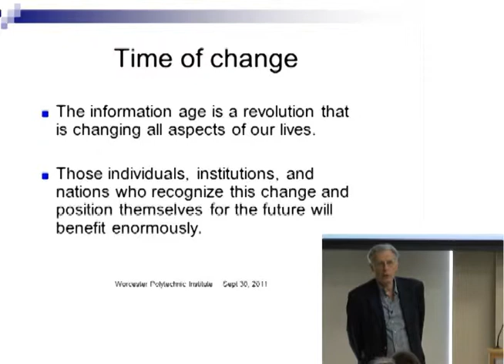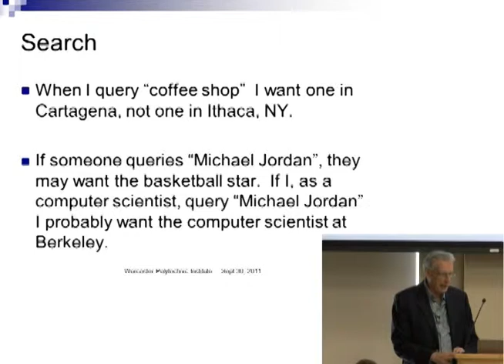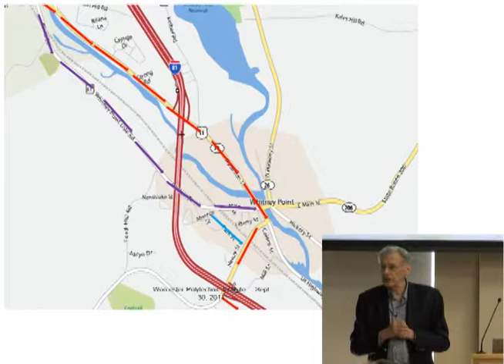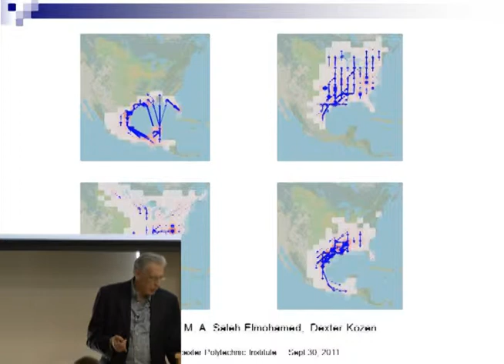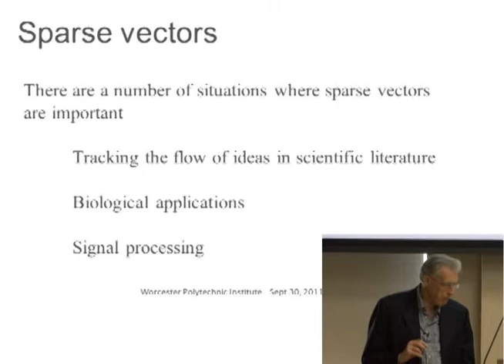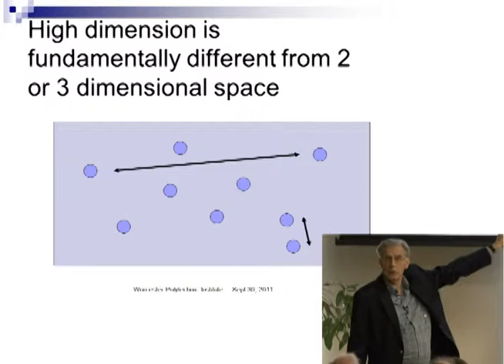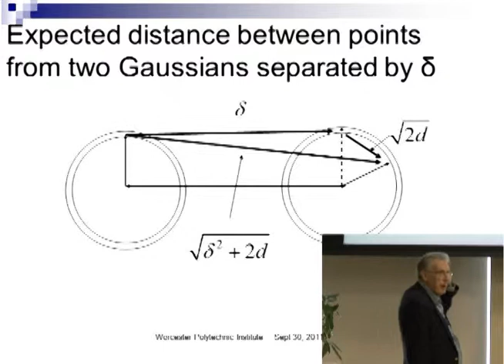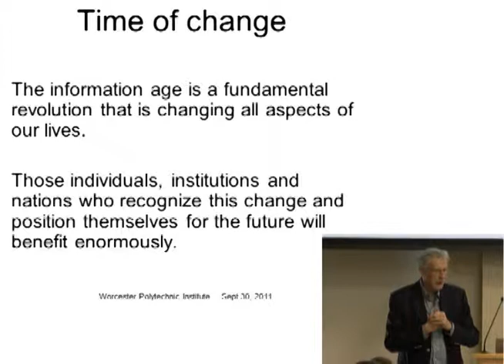CS Distinguished Lecture: John Hopcroft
On September 30, Prof. John Hopcroft of Cornell University delivered the Distinguished Lecture for WPI's computer science department. The lecture, titled "Future Directions in Computer Science" addresses the changes in the theoretical foundations of computer science needed to support the future.